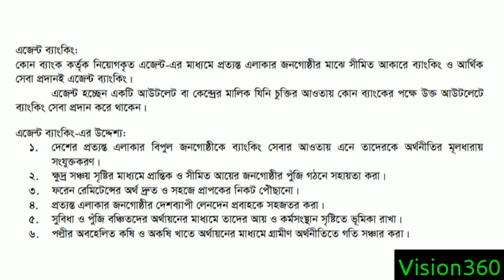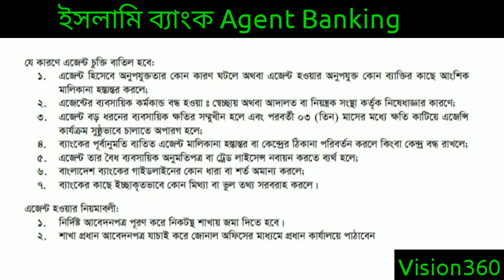ইসলামি ব্যাংক এজেন্ট ব্যাংকিং⚡কিভাবে শুরু করবেন এজেন্ট ব্যাংকিং ব্যবসা❓Islami Bank Agent Banking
ইসলামি ব্যাংক এজেন্ট ব্যাংকিং কিভাবে শুরু করবেন:
√ Agent Banking এর উদ্দেশ্য
√ Agent Banking এর-গ্রাহক সেবা
√ Agent হতে পারবেন যারা
√ Agent হওয়ার অনুপযুক্ত যারা
√ Agent যা করতে পারবেনা
√ যে কারনে Agent চুক্তি বাতিল হয়
√ Agent হওয়ার নিয়মাবলী